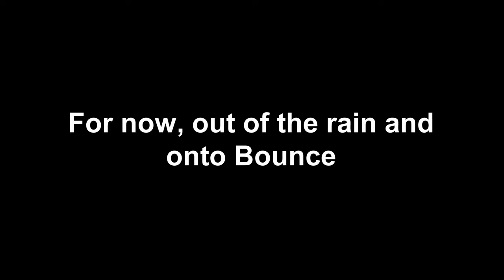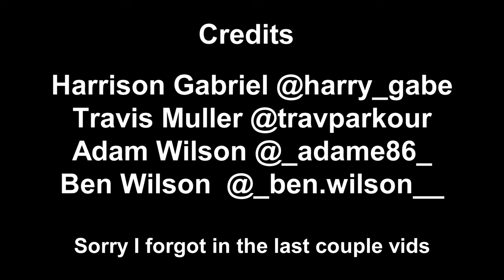Checking Out Australia's Largest Parkour Park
Technically the final part of my Parkour road trip as I did go home between this video and net weeks video for a day hahahaha.
The Albury Parkour Park is awesome and while it is has room to improve I'd give it an 8/10 for parkour parks.
But I took this trip down to Albury with